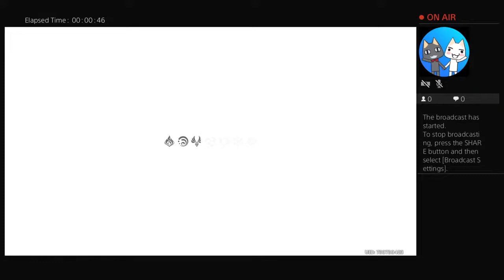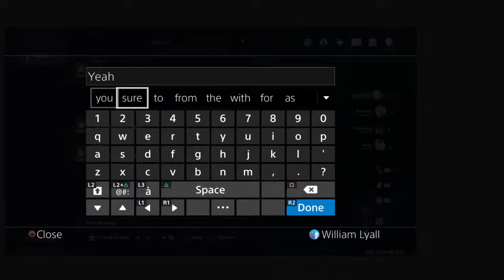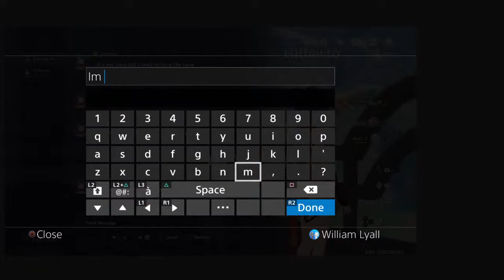Genshin impact game play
Might stop posting